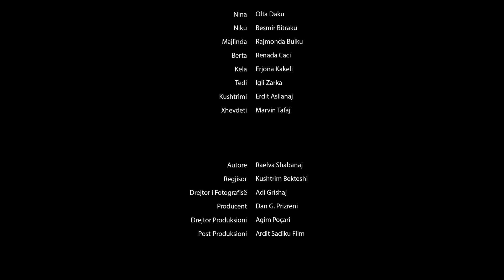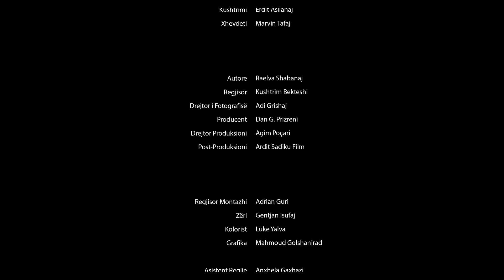SEZONI 3 SERIALI “NINA” EPISODI 04 - "Shefi i Ri"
Nje prodhim i DarDan Studio 2024 Producent: Dan G. Prizreni Skenari: Raelva Shabanaj Drejtor

Produksioni : Agim Pocari Regjisor: Kushtrim Bekteshi Drejtor

Fotografie: Ad Grishaj
Me aktoret: Olta Daku, Rajmonda Bulku, Besmir Bitraku, Renada Caci, Erjona Kakeli , Igli Zarka, Erdit Asllanaj, Marvin Tafaj etj.